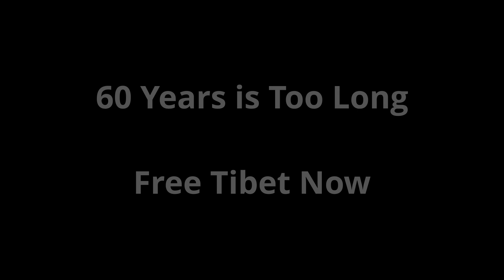Tibetan National Uprising Day 2020, Vancouver, Canada